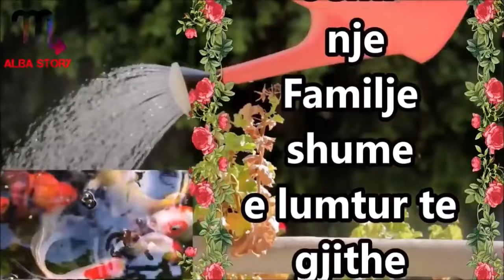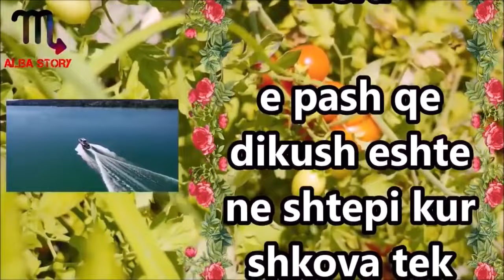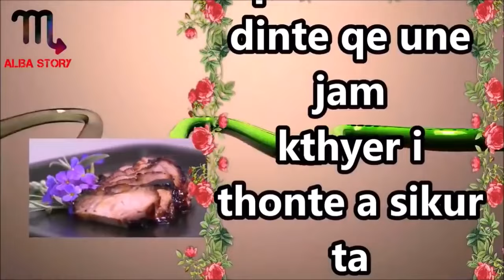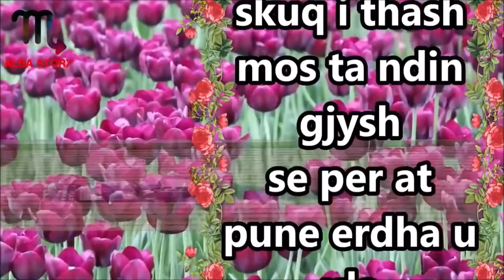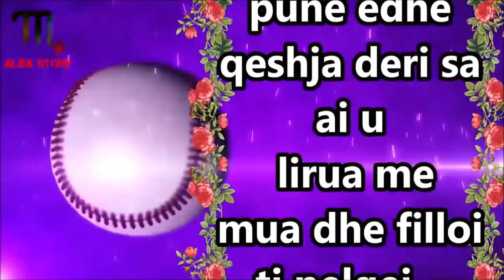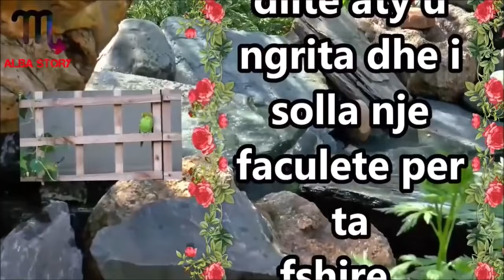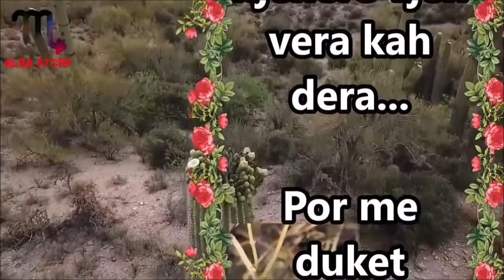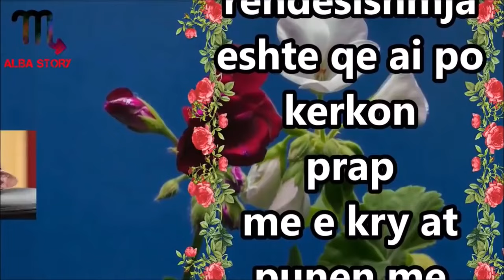24 Vjecarja:Ja si e kryej at punen me Gjyshin tim 71 Vjecar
Une jam nje Vajze 24 Vjecare dhe jetoj vetem me Gjyshin tim pasi prinderit jetojne jashte Shtetit dhe une kujdesem per te